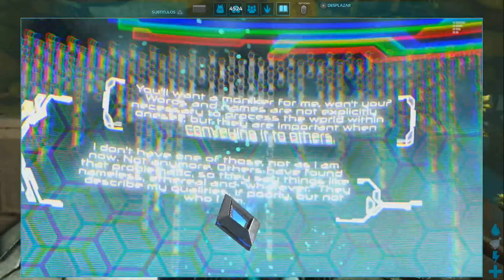ARK NUEVA NOTA DE EXPLORADOR Aberration!! Chronicles II | Ark: Survival Evolved